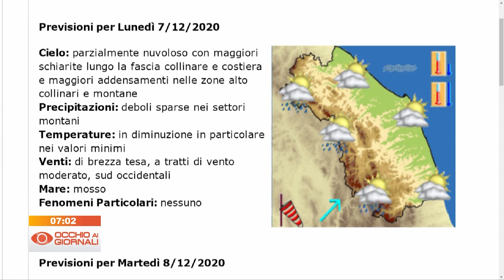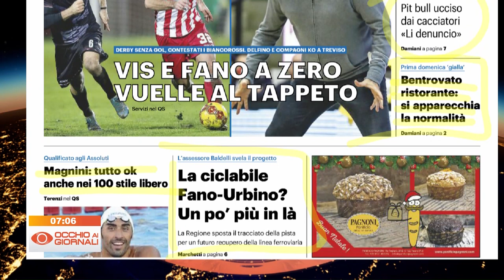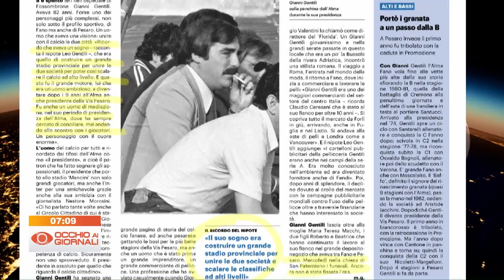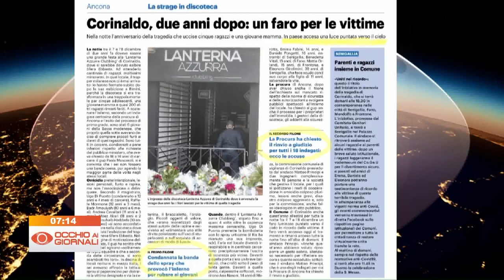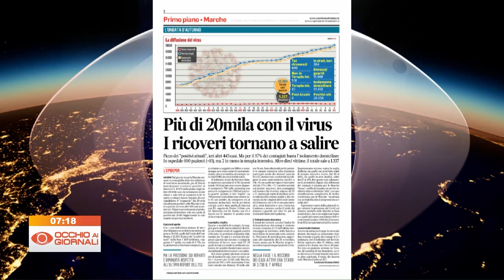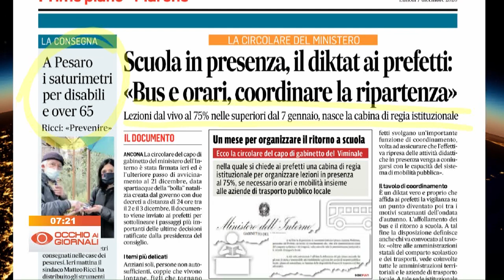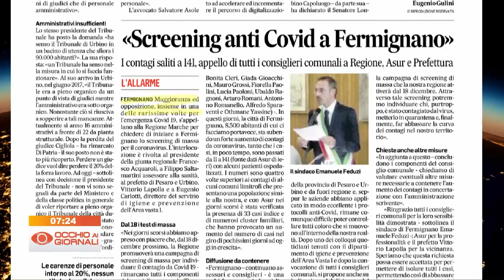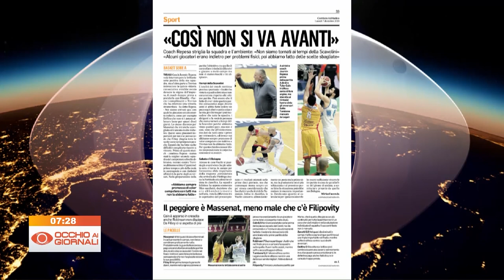Occhio ai Giornali 7 dicembre 2020